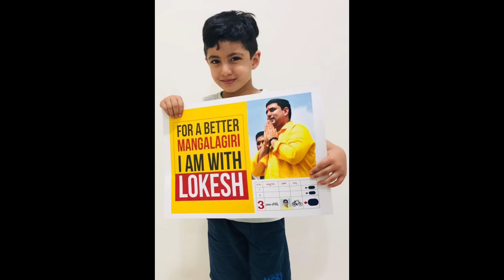Nara Devansh Biography/Real Life Story Nara Lokesh Brahmani Grand Son/Chandrababu interim bail/PT/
దేవాన్ష్ కి అబద్ధం చెప్పాం! | Nara Bhuvaneswari About Devansh | Chandrababu | TDP | TV5 News
నారా దేవాన్ష్ అల్లరి చూడండి | Nara Devansh Making Fun with Family | Nara Lokesh Yuva Galam Padayatra
 దేవాన్ష్ తో అమరావతికి లోకేష్.. | Nara Lokesh With Nara Devansh | From Rajahmundry To Amaravati | TV5
తాత ఫోన్ లాక్కున్న దేవాన్ష్... నారా లోకేష్ ఎంట్రీ తో. || Nara Devaansh & Chandrababu FUN || ABN
మనవడికి ధైర్యం చెబుతున్న చంద్రబాబు Chandrababu, Nara Devansh Cute Moments | Nara Lokesh | Leo News
Chandrababu Naidu Spends Time With His Grandson Nara Devaansh | Janata Curfew | Manastars
Nara Lokesh Lovely Moments With His Son Devansh & Wife Nara Brahmani | Yuva Galam | News Buzz
AP CM Grand Son Nara Devansh First Birthday Celebrations || NTV
Nara Lokesh Son Devansh Annaprasana Ceremony | Tirupati | LIVE
Paritala Sriram Huge Bike Rally Over Chandrababu Released From Rajahmundry Jail | TV5 News
నిడదవోలు లో జన నీరాజనం BABU IS BACK | Chandrababu | Mahaa News
బాబుపై పూల వర్షం.. ఫాన్స్ పై పోలీసుల దెబ్బల వర్షం | Showering Flowers On Chandrababu | CVR News
చంద్ర‌బాబుకు దారిపొడుగునా నీరాజ‌నం... అభిమానుల ప్రేమ‌కు చంద్ర‌బాబు ఎమోష‌న‌ల్ స్పీచ్ | ABN
జైలు నుంచి విడుదలైన చంద్రబాబు | TDP Leaders Express Happiness over Chandrababu Released
Chandrababu Naidu Full Emotional Speech | CBN Is Back | Telugu OneIndia
Chandrababu release: జైలు నుంచి విడుదలయ్యాక చంద్రబాబు ఏమన్నారంటే.. | Chandrababu Speech | BBC Telugu
LIVE: Chandrababu and His Grandson Devaansh Getting Emotional | తాతను హత్తుకున్న దేవాన్ష్ | 10tv
Chandrababu and Devansh Happy Moments After Release | 10TV News
Balakrishna Grand Son's Devansh and Aryaveer At Balayya 61st Birthday Celebrations | TFPC
Chandrababu Naidu Visits Tirumala With His Family | Balakrishna Fun With Devansh | Lokesh | Brahmani
Chandrababu Naidu Grandson Devansh Latest Video | Balakrishna, Nara Lokesh, Brahmani | Cinema Garage
Chandrababu Naidu Having Fun With Grandsons at Naravaripalli | Sankranthi Celebrations 2023 |TV5
Super! Nara Brahmani Mother Sentiment With Devansh
Nara Brahmani Speaks to Media For The First Time | Nandamuri Balakrishna | Chandrababu | TV5 News
Chandrababu Naidu Grandson Devansh Special Attraction | Nara Lokesh And Brahmani | DistodayNews
Silent గా మనుమడికి బాలయ్య తొడపాశం పెట్టాడు🤣🤣🤣 || Balakrishna Fun With Lokesh Son || ABN Telugu
Journalist Jani Counter to Nara Bhuvaneswari Comments : PDTV News
EXCLUSIVE : బాబు విడుదల Nara Devansh Hug to Chandrababu | CBN Release Visuals from Rajahmundry Jail
Chandrababu Naidu Cried After Seeing His Grandson Devansh | Nara Lokesh | Telugu Cinema Brother
టచ్ చేసే వీడియో👌See The Emotional Bonding Between Chandrababu and Devansh After Release From Jail
జైలు నుంచి వచ్చిన వెంటనే మనవడితో బాబు | Chandrababu | Nara Devansh | TOne News
మనవడిని చూడగానే ఏడ్చేసిన తాత | Chandrababu Naidu Emotional After Seeing Nara Devansh | RTV
Tummala Nageswara Rao Meets Chandrababu : టీడీపీ ఆఫీసుకు తుమ్మల | RTV
నేను ఈ స్థాయికి రావడానికి కారణం టీడీపీ.. బాబు ను పొగిడిన తుమ్మల | Thummala Speech About Chandrababu
తెలంగాణ ఎన్నికలనుండి తప్పుకోవడానికి కారణం రేవంతేనా? | Off The Record | hmtv
LIVE : జైలు నుంచి చంద్రబాబు విడుదల | Chandrababu Released from Rajahmundry Central Jail | TV5 News
Chandrababu First Video After Releasing From Rajahmundry Central Jail | NTV
Chandrababu First Visuals After Interim Bail | Rajahmundry Central Jail | Chandrababu Naidu -TV9
ACB Court Big Shock to Chandrababu : PDTV News
APCID వద్దన్నా హైకోర్టు చంద్రబాబుకు ఎందుకు బెయిల్ ఇచ్చింది? || Why Chandrababu got bail? ||
Purandeswari comments on Chandrababu Bail - TV9
Advocate Sairam Reaction On Conditions About Interim Bail to Chandrababu : PDTV News
Analyst KS Prasad about Chandrababu Naidu Bail | Nirupama | SumanTV Telugu
Chandrababu Bail Cancel..!? | బాబు బెయిల్ రద్దు..!? | High Court Lawyer On Chandrababu Bail@SakshiTV
Advocate Kotamraju Venkatesh Sharma about Chandrababu Naidu Bail |@SakshiTV
LIVE : బాబో ద్వేగం! | Big News Debate With Murthy | Chandrababu Released | TRS | TV5 News
చంద్రబాబు నోట కేసీఆర్ మాట | CHANDRABABU | CM KCR || ABN Telugu
Chandrababu Bail : 5 షరతులతో కూడిన బెయిల్ మంజూరు - TV9